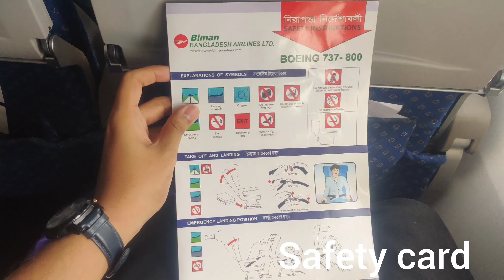FLIGHT | Biman Bangladesh Airlines | Dhaka (DAC) - Bangkok (BKK) | 737-800 | BG-338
BG-388 from Dhaka to Bangkok onboard one of the 737s registered as S2-AEW.